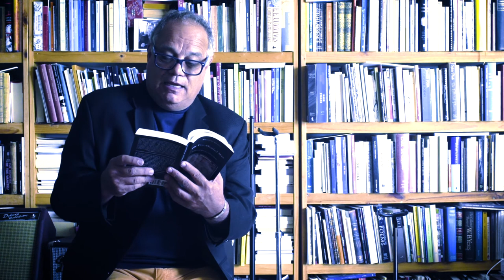The Two-Headed Man | Antonio D'Alfonso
THE TWO-HEADED MAN by Antonio D'Alfonso

The collected poetry, covering a 50-year span from 1970 to 2020, of one of Canada's most influential writers, literary critics and publishers. His work has been described as a "multidimensional oeuvre that includes autobiography, politics, the quotidian, myth, tragedy and humor." And D'Alfonso himself has been called "a philosopher who puts on the mask of the poet in order to better grasp the ambiguities of our world."

Writer, editor, translator, publisher, filmmaker, Antonio D’Alfonso is the author of over 30 books. His novel Un vendredi du mois d’août won the Trillium Award in 2005. His feature film Bruco won best director award and best foreign film award at the New York International Independent Film Festival in 2010. His most recent film Antigone (an adaptation of Sophocles’ play) won the Bronze award at the Prestige Film Festival. Aside from his own award-winning writing, he has translated some of Quebec’s finest poets.

Each purchase during the GuernicaVirtualLaunch gets you one step closer to winning our virtual launch prize! ✨ Four (4) winners will be announced during our Zoom Closing Party on September 13th (see event details for zoom link)